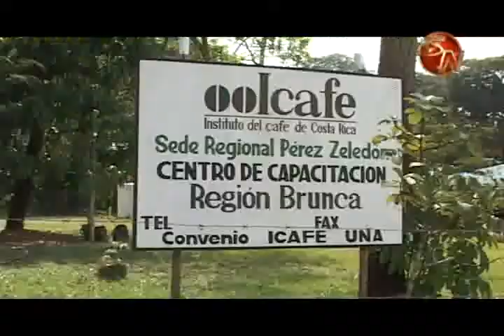Autoridades esperan que aseguramiento de recolectores de café inicie en la próxima cosecha